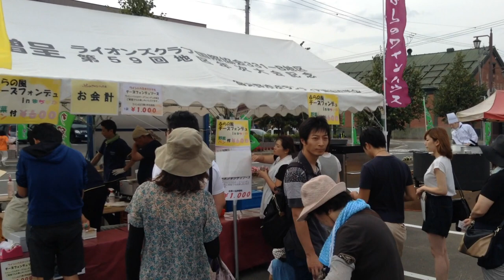*Япония.Хоккайдо* Japan.Hokkaido* г.Фурано, Фестиваль вина и винограда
ежегодный Фестиваль вина и винограда  в г.Фурано. Дегустация вина, сока, сыра, танцы в бочке с виноградом...